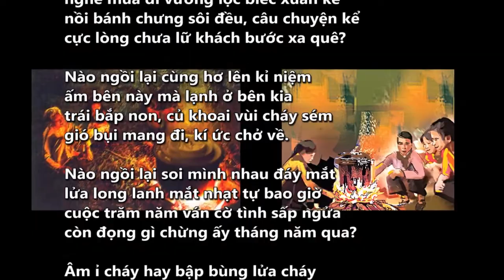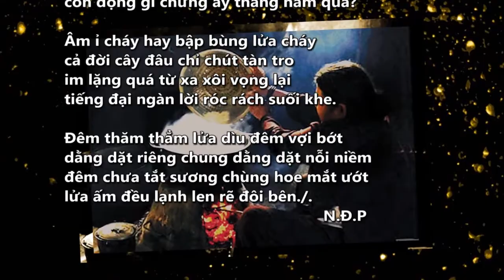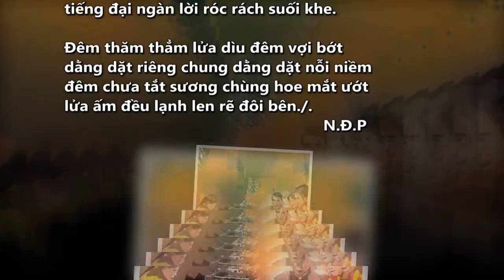BÊN BẾP LỬA nền ngâm thơ Nguyễn Đình Phê